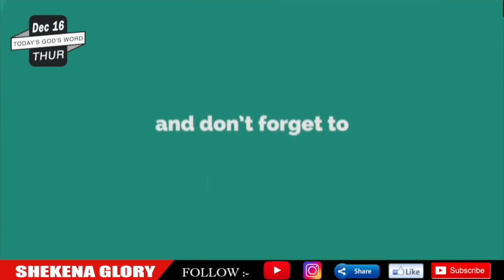17 December 2021